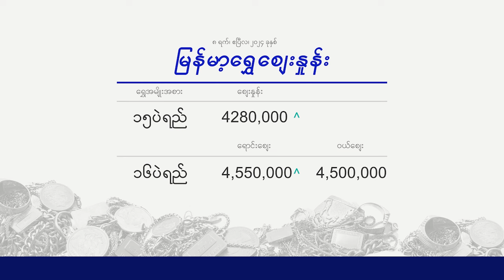Morning Currency Exchange 08.04.2024